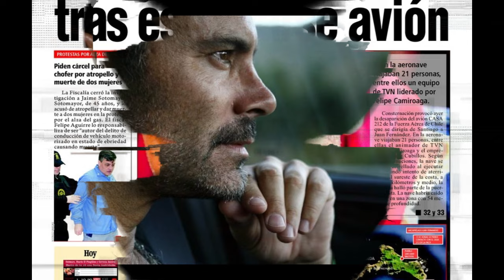Los 10 datos curiosos de Felipe Camiroaga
Aquí siguiendo con estos 10 datos curiosos, los dejo directamente con un personaje, que fue y sigue siendo muy querido aquí en Chile, el gran Felipe Camiroaga, de quien tengo su biografía en este canal, quien dejo un tremendo legado en la historia popular de Chile.